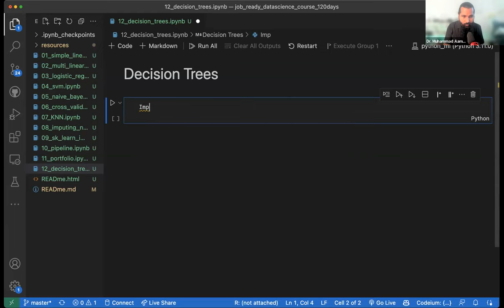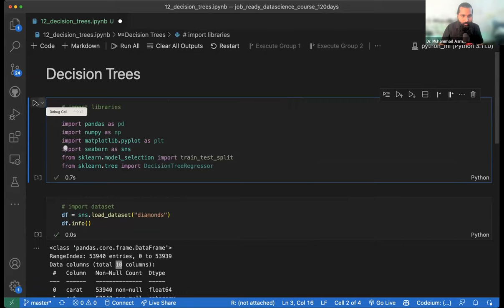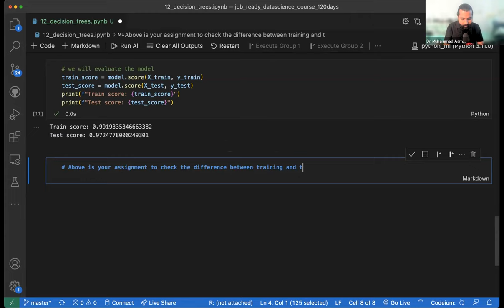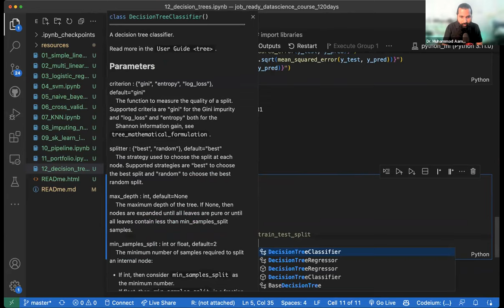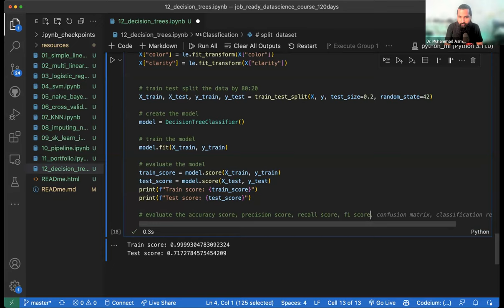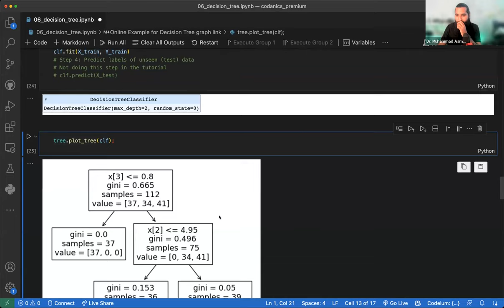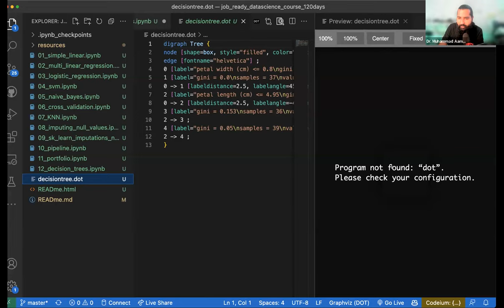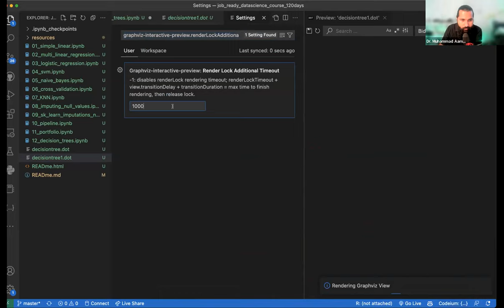Decision Tree in Python wtih scikit-learn